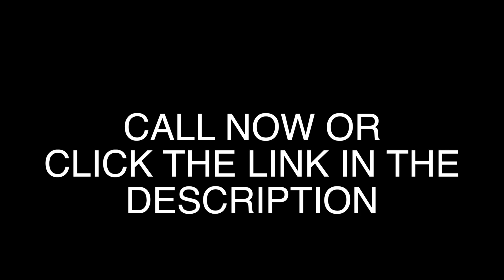Root Canal Big Bend village, Wisconsin